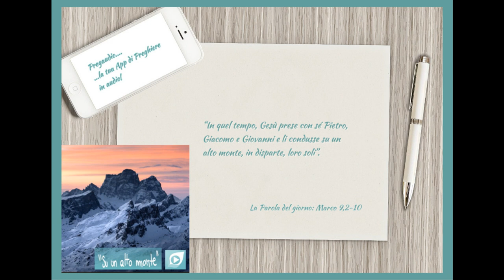Vangelo del 25 Febbraio 2024: Marco 9,2-10 con il commento di don Franco Mastrolonardo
In quel tempo, Gesù prese con sé Pietro, Giacomo e Giovanni e li condusse su un alto monte, in disparte, loro soli.
Fu trasfigurato davanti a loro e le sue vesti divennero splendenti, bianchissime: nessun lavandaio sulla terra potrebbe renderle così bianche. E apparve loro Elia con Mosè e conversavano con Gesù. Prendendo la parola, Pietro disse a Gesù: «Rabbì, è bello per noi essere qui; facciamo tre capanne, una per te, una per Mosè e una per Elia». Non sapeva infatti che cosa dire, perché erano spaventati. Venne una nube che li coprì con la sua ombra e dalla nube uscì una voce: «Questi è il Figlio mio, l’amato: ascoltatelo!». E improvvisamente, guardandosi attorno, non videro più nessuno, se non Gesù solo, con loro.
Mentre scendevano dal monte, ordinò loro di non raccontare ad alcuno ciò che avevano visto, se non dopo che il Figlio dell’uomo fosse risorto dai morti. Ed essi tennero fra loro la cosa, chiedendosi che cosa volesse dire risorgere dai morti.